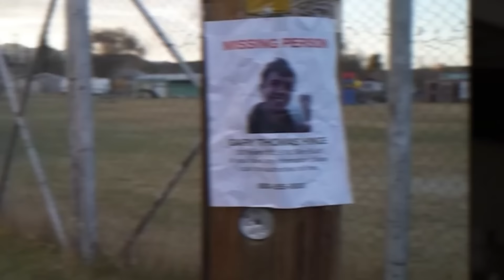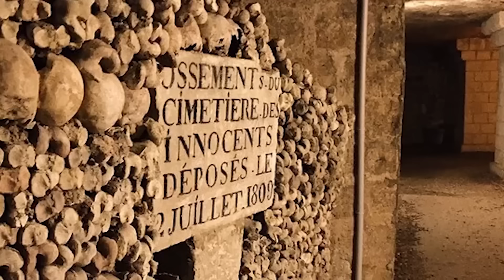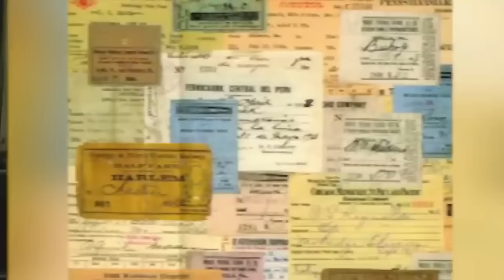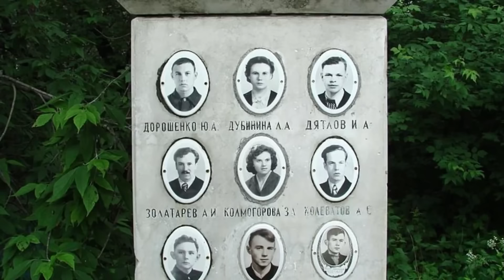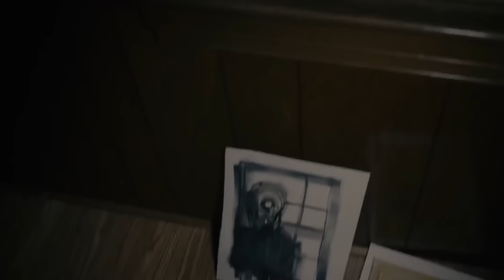Terrifying Found Footage Never Meant To Be Viewed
🎥 Dive into the chilling world of Terrifying Found Footage Never Meant To Be Viewed where mystery meets the unexpected! Join us as we uncover spine-tingling footage discovered in the most unexpected places, revealing eerie stories and unexplained phenomena. From abandoned places to haunted homes, each clip offers a glimpse into the unknown, leaving viewers on the edge of their seats.